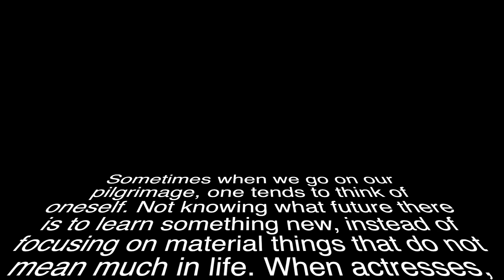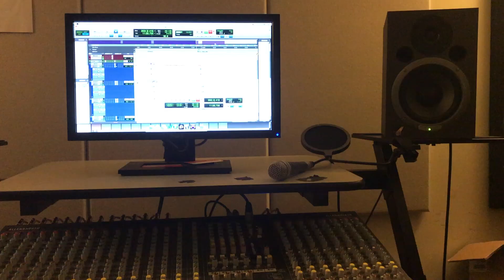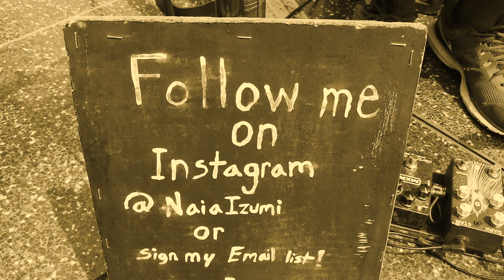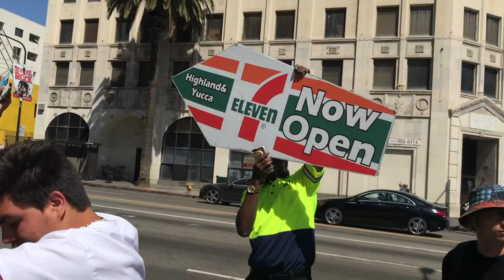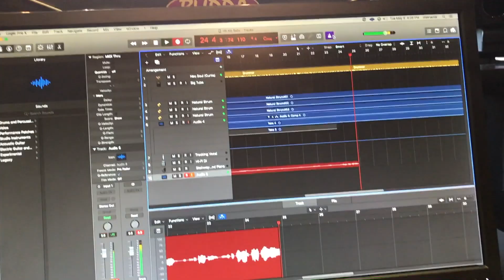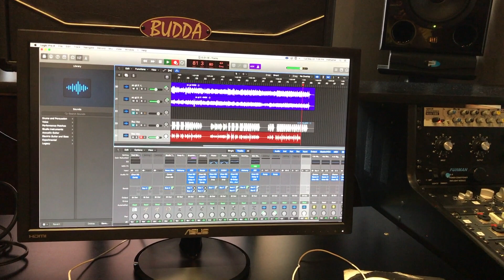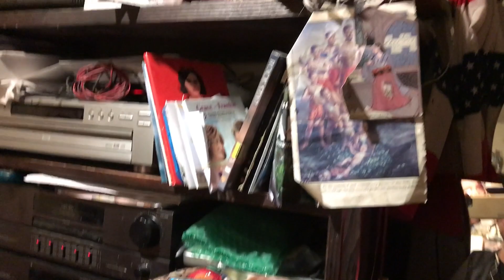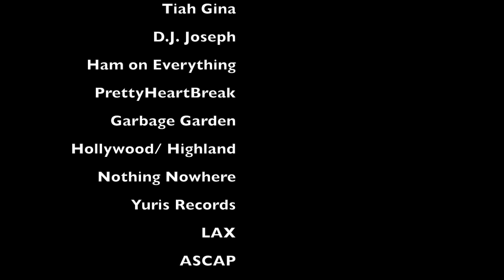Trinity + 4 goes to L.A.